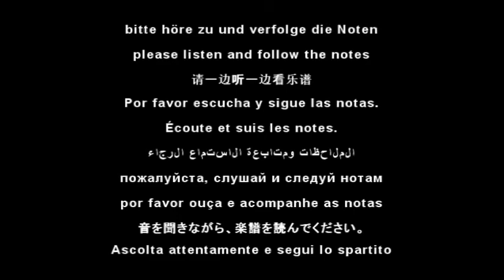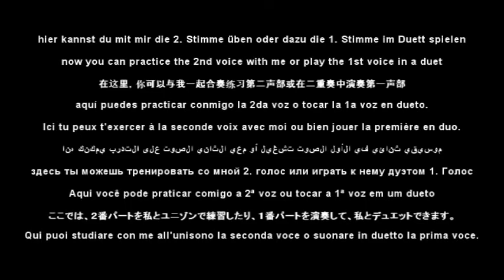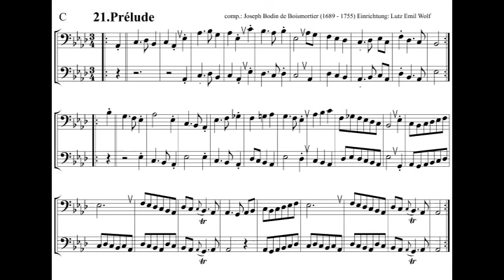21. Prélude in C Trombone Bassoon Cello Bass Tuba